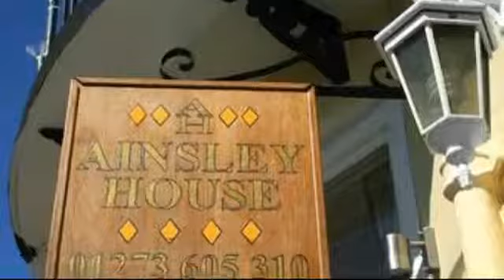Ainsley House Hotel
Ainsley House is situated on the stylish Steine Square in Brighton and enjoys good views of the Pier. With a seaside location all attractions are nearby. Located in one of Brighton's premier garden squares Ainsley House is a few minutes from the sea and Brighton Pier with the Royal Pavilion and Brighton's famous Laines shopping area an easy ten minute stroll. It is also ideally placed for delegates visiting the conference centres and exhibition halls. Brighton is surrounded by beautiful countryside and towns of historical importance such as Hastings Lewes Arundel & Alfriston. Ainsley House is situated on the stylish Steine Square in Brighton and enjoys good views of the Pier. With a seaside location all attractions are nearby. Located in one of Brighton's premier garden squares Ainsley House is a few minutes from the sea and Brighton Pier with the Royal Pavilion and Brighton's famous Laines shopping area an easy ten minute stroll. It is also ideally placed for delegates visiting the conference centres and exhibition halls. Brighton is surrounded by beautiful countryside and towns of historical importance such as Hastings Lewes Arundel & Alfriston.